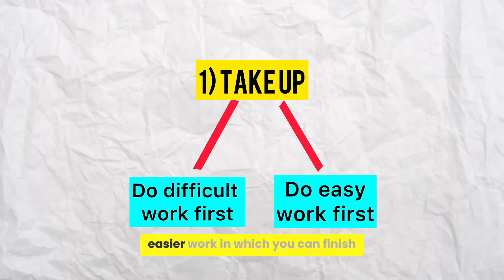How to Manage your time more effectively? | Best time management technique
Mastering Time Management: Strategies for Boosting Productivity and Efficiency

This video discusses effective strategies for managing your time and completing tasks efficiently, including prioritizing work, avoiding multitasking, and being willing to work longer hours when necessary to get the job done.

We have also shared our personal experiences and insights so Watch this video till the end and don’t forget to like, comment, share and subscribe for more episodes of this series.

Mithaas Services is a platform for those who want to learn and be self independent with words. We conduct workshops on writing, content writing and publishing.

Or check us out on Instagram: @mithaasservices

Topics covered :-

Time management
How to manage your time in 2024
Increase your productivity
Work efficiency
How to manage your time better
Top 10 time management tips
Use your time to crush your goals
Time management in english
10 time management tips
How to get more work done in less time
Is multitasking good in office?